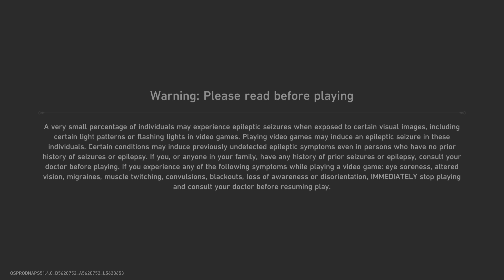Honkai: Star Rail story AikaSuzuki Part 0